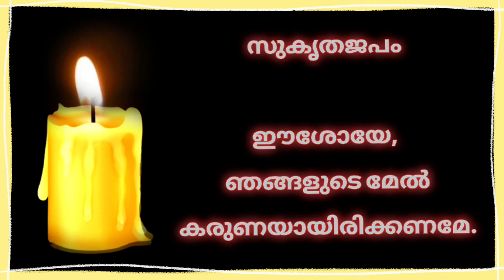ശുദ്ധീകരണാത്മാക്കളുടെ വണക്കമാസം Day 9/vanakkamasam/Prarthana/prayer for purgatory souls/ November 9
shudheekarana athmakkalude vanakkamasam day 9/prayer for purgatory souls on November 9